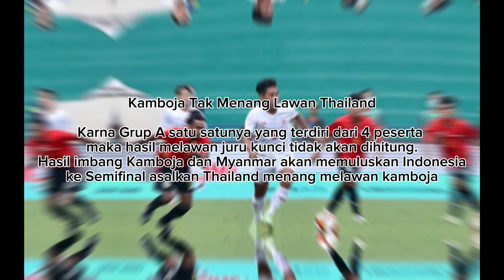Skema Indonesia lolos ke Piala AFF U-23